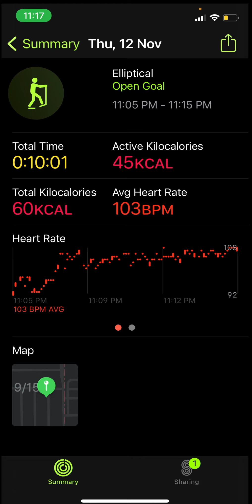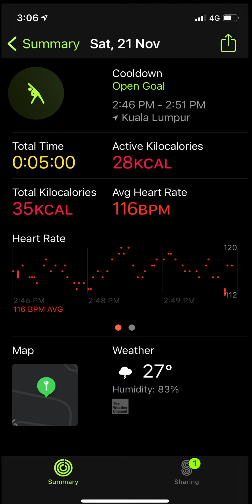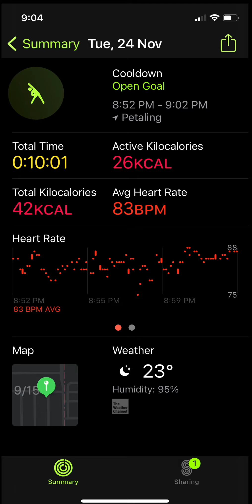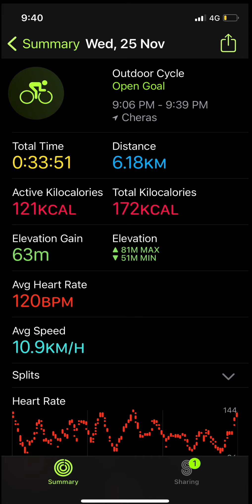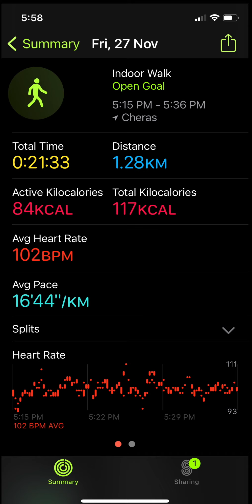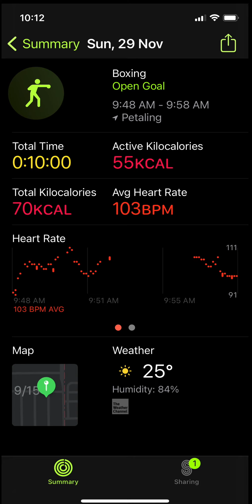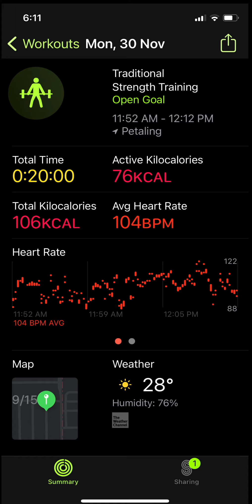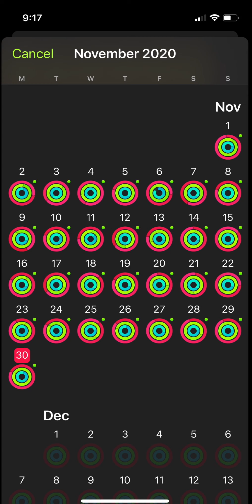Closing Rings November 2020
Some analogue folks! I’m Tom Inc, not unlike Apple.

September 2020 I was a one-product company, primarily Bicycling, turning over 600 calories average over 15 hours.

October I sold three products in shorter snippets. Bicycling, Elliptical and Walks. I averaged 800 calories over 12 hours. 9000 steps daily

November I’m with seven products in yet shorter snippets. Bicycling, Elliptical, Walks, Dance (Zumba), Boxing (Shadow), Traditional Strength Training (iron) and Cooldown (Vibrating plate, Stomach Vacuums, Car-washing and stretching).

I’m a seven-product company now, averaging 1000 calories in 8 hours. 11000 steps.

Words, videography – Tommy Peters

Heartbeat – Soundjay.com